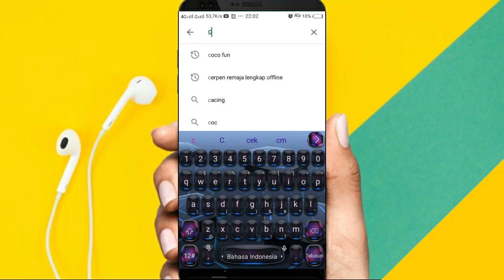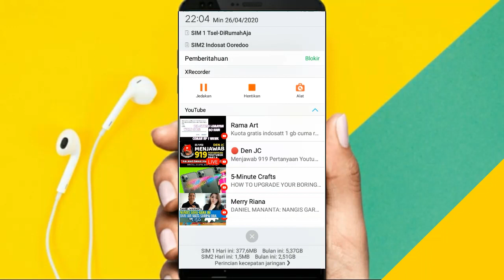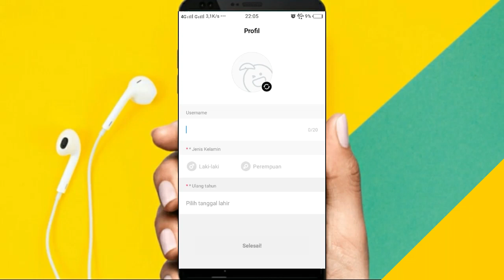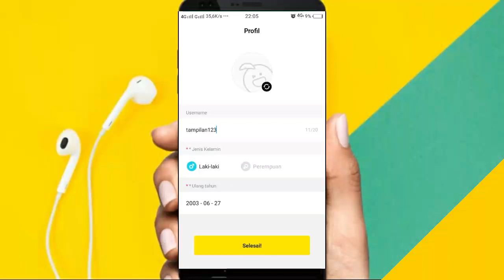Cara daftar akun cocofun menggunakan nomor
Mudah gays! Cara daftar akun cocofun menggunakan nomor hape/hp